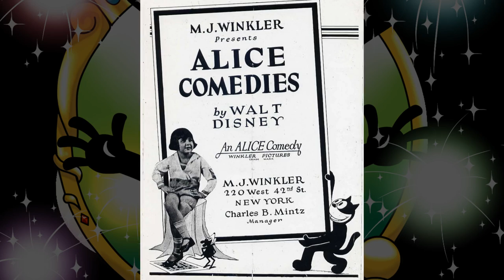SCANDALES ET SECRETS SUR OSWALD ZOOM (#20) - Prince Dyna Violette Disney